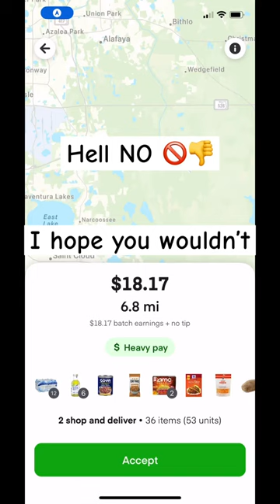Instacart trash. It’s a no for me dawg